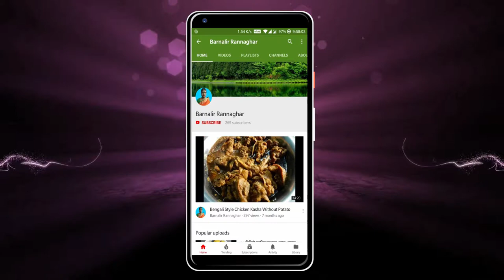কাঁচকলা ভাজা | Raw Banana Fry